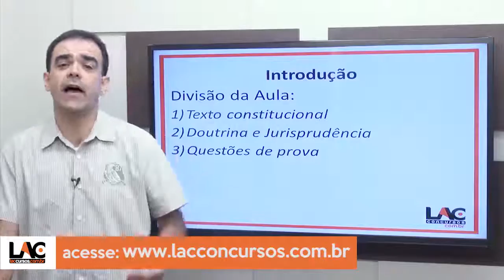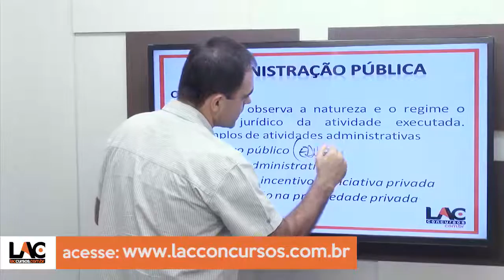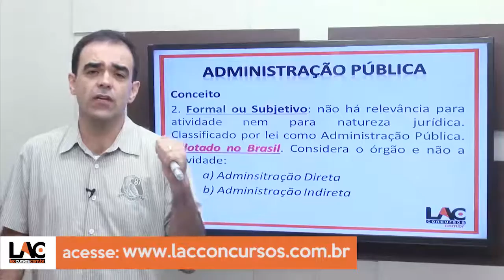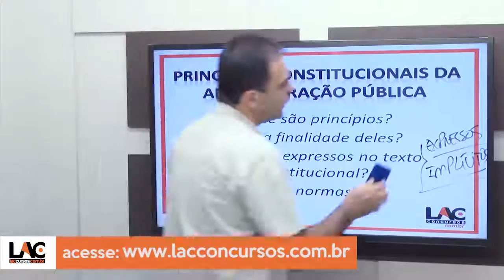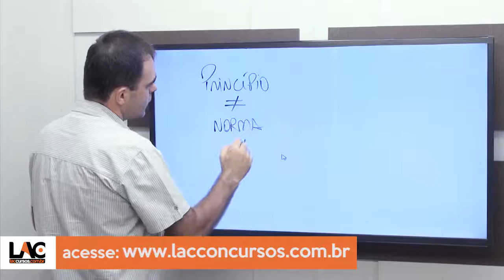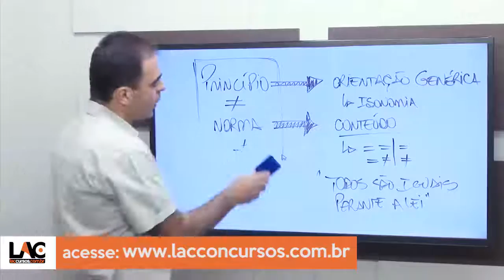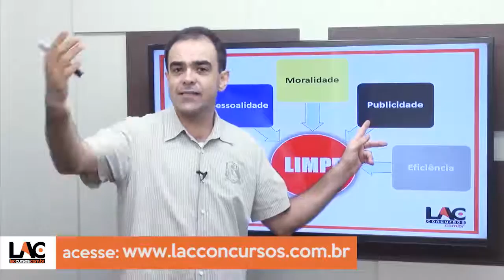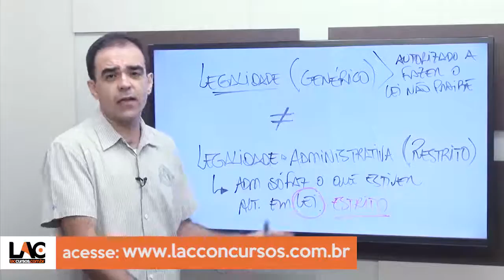Aula 33/60 - Concurso PM PA 2016 - Principios Constitucionais da Administração Pública - Parte 01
Curso ONLINE para o concurso da Polícia Militar do Pará
Cargo: Soldado
Investimento: 10x de R$20,00
Acesso: 70 dias
Disciplinas:
- Atualidades
- Direito
- Geografia
- História
- Língua Portuguesa
- Matemática